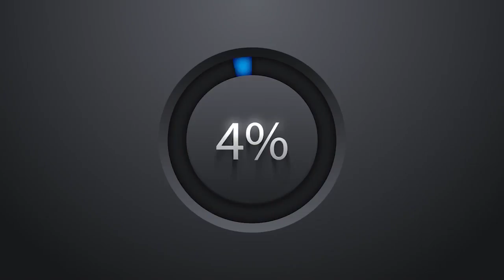France Tyre Slasher Caught After Vandalising 6,000 Cars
የ6 ሺህ መኪናዎችን ጎማ እየበሳ አስተንፍሶ በመጥፋት ያስቸገረው ወንጀለኛ በቁጥጥር ስር ዋለ